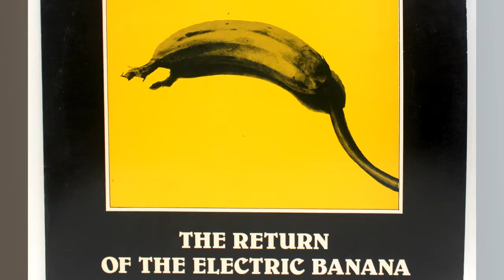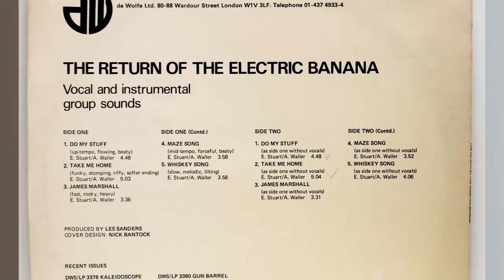DeWolfe Library The Return Of The Electric Banana